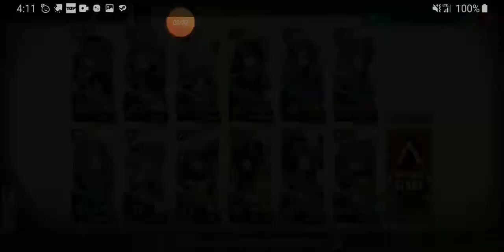CS 5 Except Melantha lives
Praise be